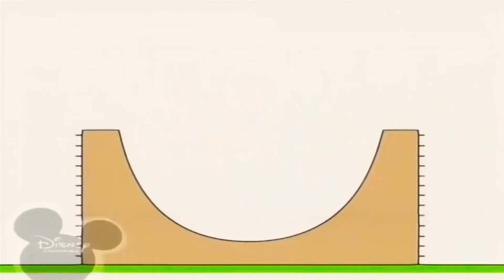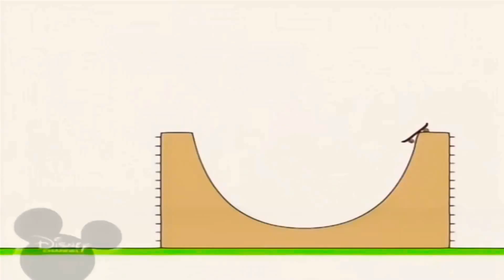29 квітня 2021 р.